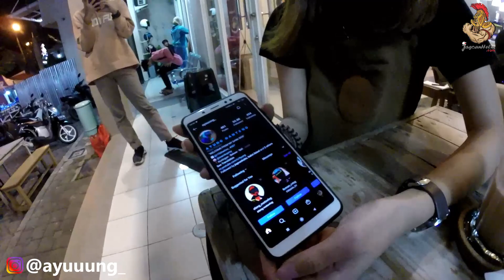NEMBAK CEWE YANG BARU DIKENAL || TANTANGAN DARI SUBSCRIBER#1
Helm:
- Nolan N64 Casey Stoner

Bike:
- YZF R15 (Bonetto)
- YZF R25 (Zee)

editing:
- Filmora Wondershare

terima kasih